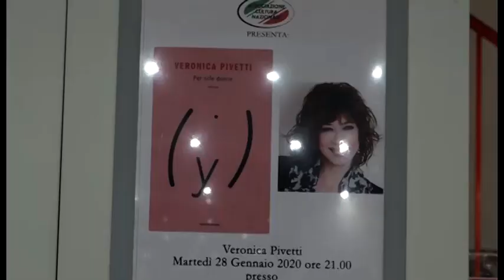"Per sole donne", Veronica Pivetti presenta il suo libro ad Arezzo